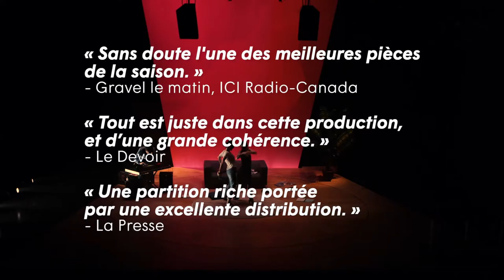Toccate et fugue : party au CTD'A!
TOCCATE ET FUGUE

texte Étienne Lepage
mise en scène Florent Siaud
interprétation Sophie Cadieux, Larissa Corriveau, Maxime Denommée, Francis Ducharme, Karine Gonthier-Hyndman, Mickaël Gouin
assistance à la mise en scène et régie Alexandra Sutto décor, costumes, accessoires Romain Fabre éclairages Nicolas Descoteaux musique originale Julien Éclancher vidéo David B. Ricard accessoires Fanny Denault conseil au mouvement Marilyn Daoust assistance aux costumes Chantal Bachand maquillages Angelo Barsetti

une création du Centre du Théâtre d'Aujourd'hui et des Songes turbulents